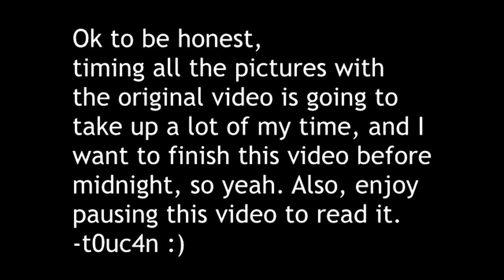Canada Anime Opening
i think it's flashy lights so warning on that.
a parody of the Evangelion Opening because I guess that's a new meme.